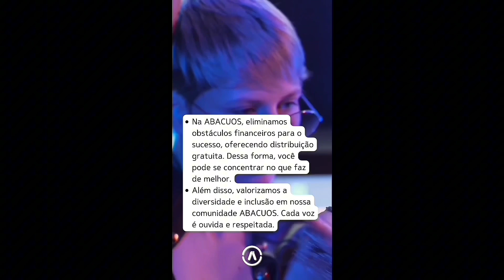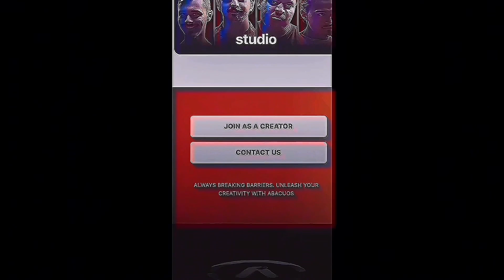RONALDINHO CONTA sua HISTÓRIA de VIDA | PodCast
Abacuos é o seu canal para tendências musicais, com lançamentos exclusivos, análises detalhadas e entrevistas com artistas emergentes. Fique à frente na indústria musical.